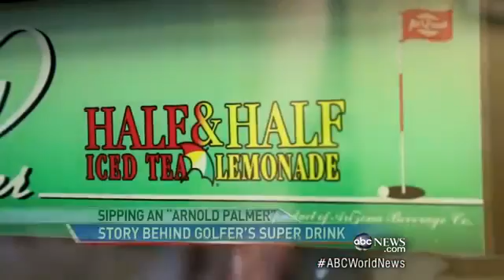Arnold Palmer: The Man, The Drink, The Legen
The renowned golfer discusses the secret of his famous beverage.